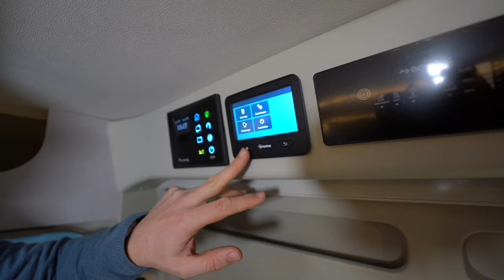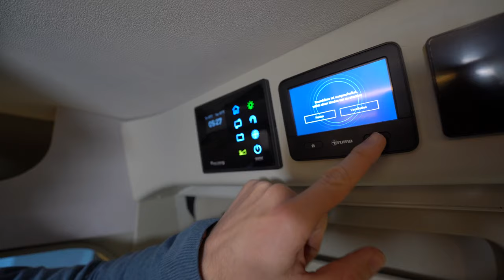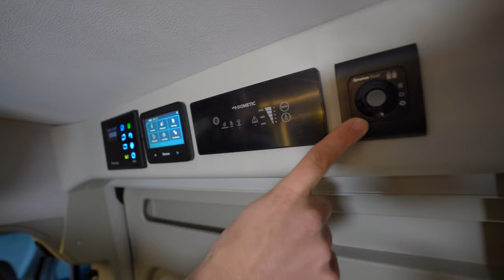Unglaubliches Preis-Leistungs-Verhältnis: Pössl Summit 600 R Shine Plus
Willkommen bei Togo Reisemobile! In unserem neuesten Video nehmen wir euch mit auf eine ausführliche Tour durch den Pössl Summit 600 R Shine Plus.

Entdeckt mit uns das Fahrzeug im Pössl-Sortiment mit dem besten Preis-Leistungs-Verhältnis und lernt dabei die verschiedenen Plus-Funktionen kennen, die zur Ausstattung dieses kompakten Luxusmobils gehören.

Von dem cleveren Lichtkonzept bis hin zu den flexiblen Sitz- und Bettmöglichkeiten – der Summit 600 R Shine Plus beeindruckt mit praktischen Features und ansprechendem Design. Wir zeigen euch das gut durchdachte Interieur, das selbst den Platz für einen großen Hund bietet, und vergleichen die Ausstattungsdetails mit denen teurerer Modelle.

Obwohl das Wohnmobil kompakt ist, bietet es viel Stauraum und ein praktisches Raumbad für eine bessere Trennung des Wohn- und Schlafbereichs.
Marcus spricht offen über die Vor- und Nachteile des Summit 600 R Shine Plus.

Lasst euch von der Detailtiefe dieser Wohnmobilpräsentation beeindrucken und seht selbst, wie man den täglichen und Reisekomfort mit dem Pössl Summit 600 R Shine Plus auf ein neues Level bringen kann. Mit einem Einstiegspreis von 51.999 Euro ist dieses Wohnmobil eine Überlegung wert für alle, die das Abenteuer suchen, ohne auf Komfort zu verzichten.

00:00 - Pössl Summit 600 R Shine Plus
01:00 - Rundgang
08:00 - Innenraumgestaltung und Komfortmerkmale
14:45 - Küche und Raumbadlösung
20:40 - Doppelbett
23:45 - Preise und Ausstattung
28:30 - Bedienteil
30:15 - Zusatzbett im Cockpit
32:15 - Heckstauraum
34:40 - Zusammenfassung

🔔 Habt ihr noch Fragen zu den Fahrzeugen? Dann ruft uns gerne an